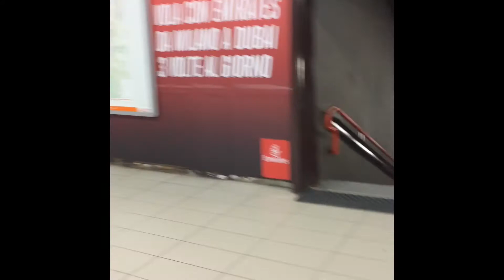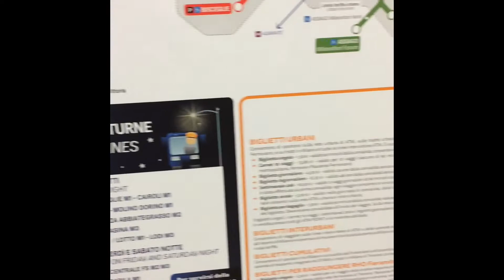Vlog-5 / MILAN, ITALIYA / QISQACHA VIDEO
Assalom Aleykum do’stlar! Sizlar bilan Bahodir Bahtiyorovich. Qisqacha Milan shaxri bo’yicha video..

LIKE VA PODPISKA TUGMASINI bosib qo'ying :)  Va albatta kommentariya yozishni ham unutmang...

Albatta keyingi videolarni ham kuzatib boring. Yaxshi kayfiyat tiligan holda, kelgusi videolarda ko'rishguncha!